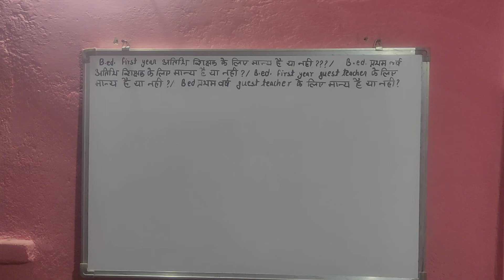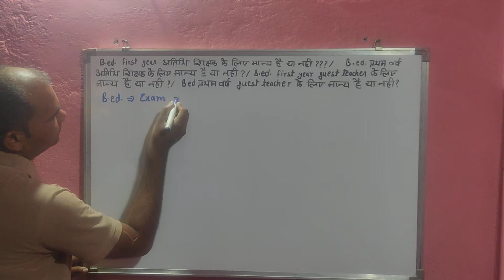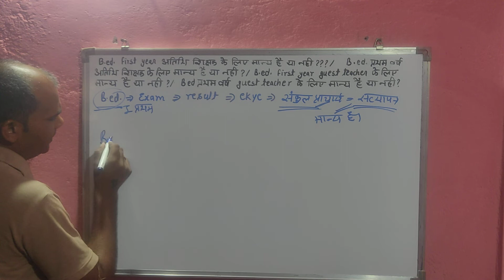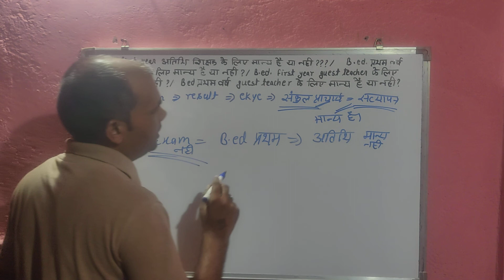b ed first year atithi shikshak ke liye manya hai ya nahi | b ed first year guest teacher manya??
b.ed. प्रथम वर्ष अतिथि शिक्षक के लिए मान्य है या नहीं ??

           🙏🙏धन्यवाद साथियो🙏🙏